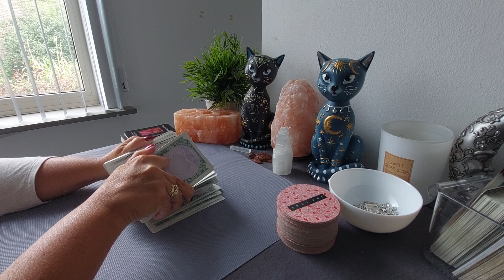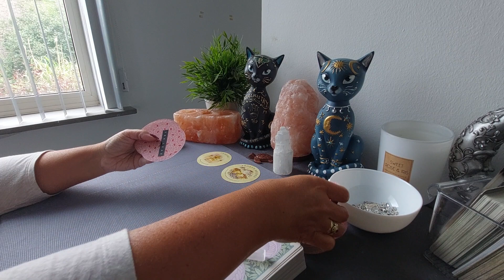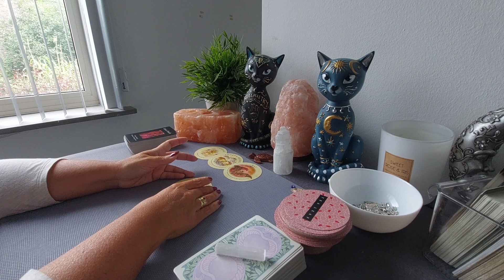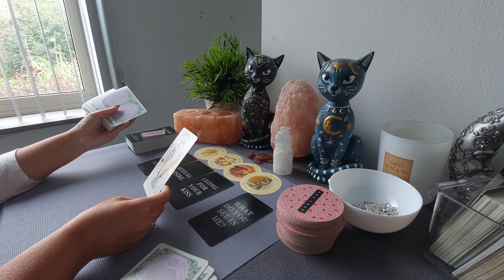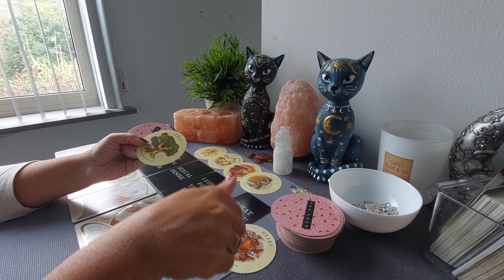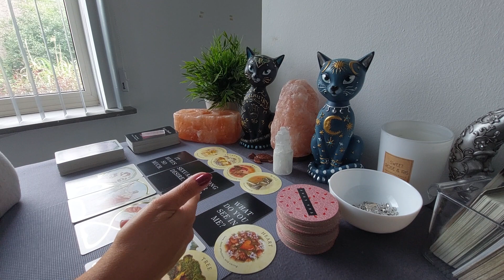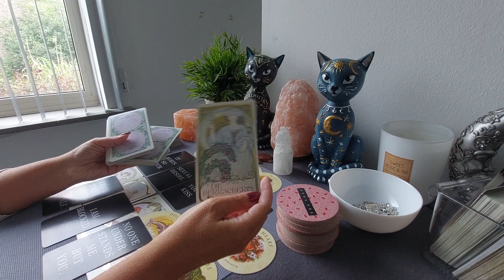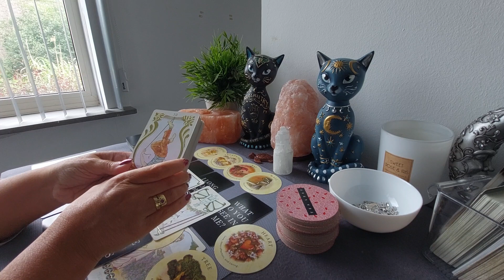Vissen Reading: Waar ben je toch gebleven?...